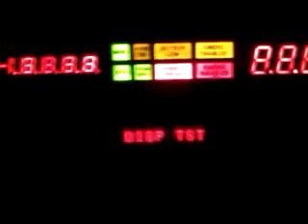video 2015 06 15 23 17 29